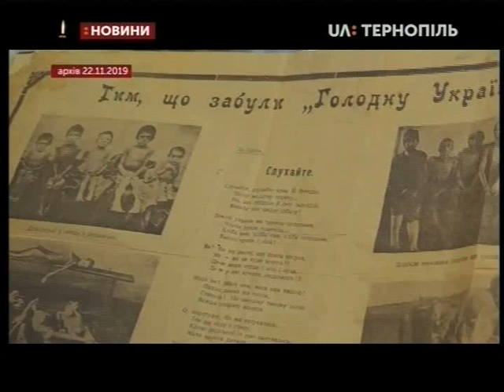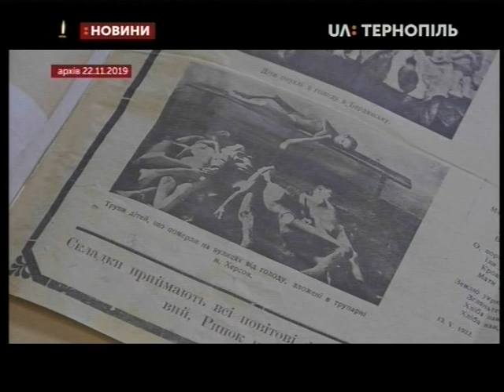23.11.2019. Новини. 19:00